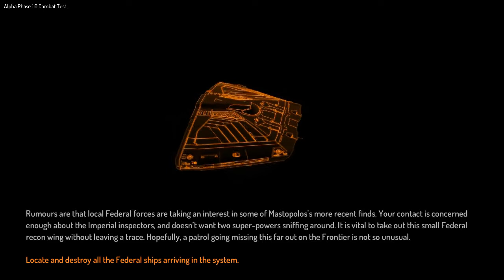Elite Dangerous Alpha - Combat Scenario 4 - Recon Wing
My first attempt at the Recon Wing scenario in which I was very quickly overwhelmed and destroyed. Not sure how to shake a tail yet.

Like in the original Elite I am sure it is key to get an early break in an offensive run in order to avoid getting overwhelmed.